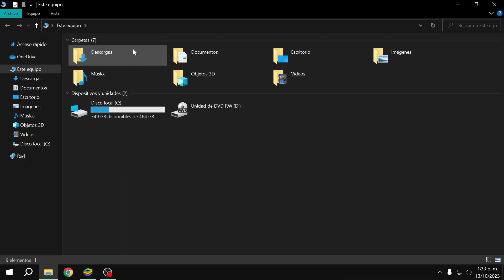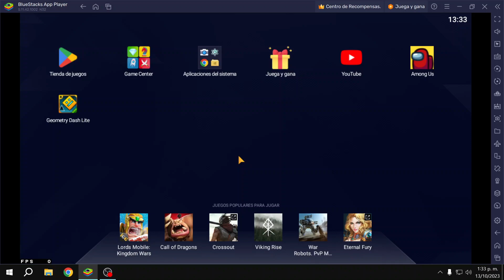✅ Como DESCARGAR GEOMETRY DASH 2.11 para PC Gratis (actualizable) 2023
👋Hola amigos y amigas de YouTube, en este video les quiero enseñar cómo tener geometry Dash en su PC súper fácil y sencillo, espero que le guste mucho el video, y de ser así no olviden suscribirse dejar su like y compartir este video ✅

como descargar geometry dash para pc, descargar geometry dash, geometry dash, geometry dash gratis, geometry dash para pc, geometry dash 2023 para pc, como instalar geometry dash en pc, como instalar geometry dash gratis.